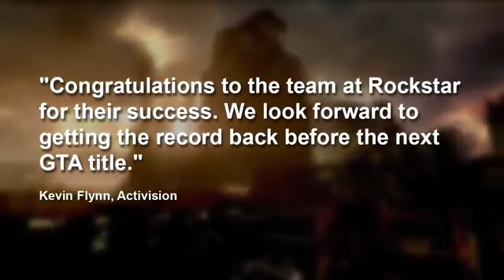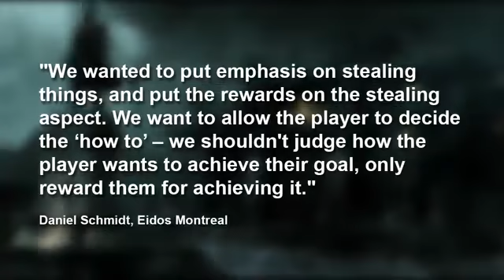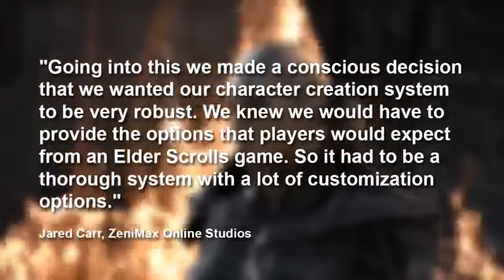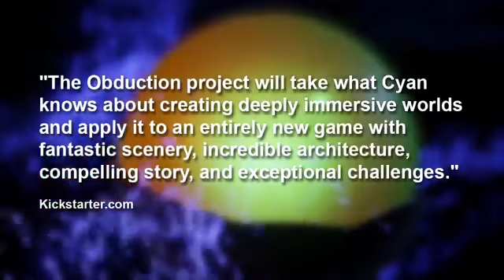News Call Of Duty s Challenge To GTA Thief Ditches XP Myst Creators New Game